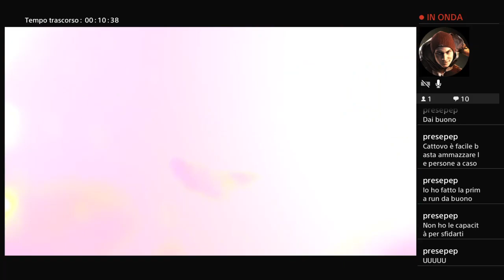inFAMOUS SECOND SON Let's Play #1 L'INIZIO DI UNA NUOVA AVVENTURA